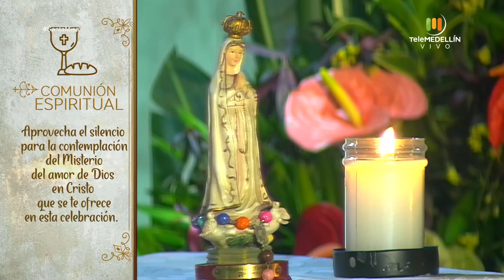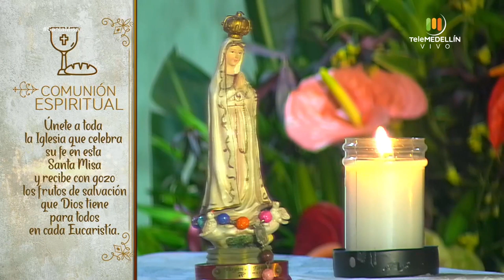SANTA MISA 14 de mayo de 2020 [Santa misa] Telemedellín